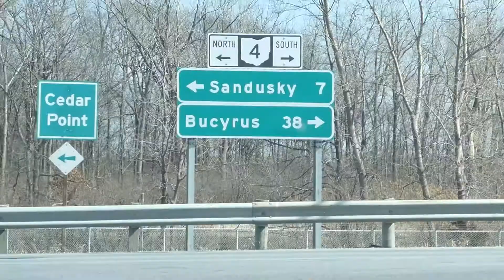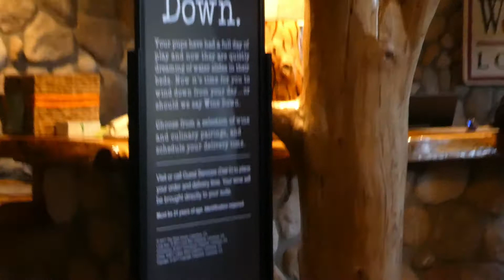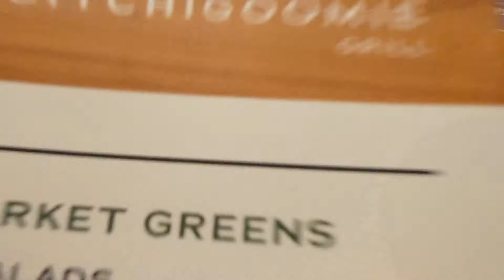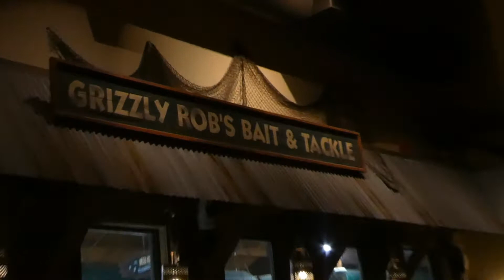🐺GREAT WOLF LODGE INDOOR WATER PARK SPRING BREAK 2018 | SANDUSKY OHIO🐺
We surprised Izzy and Haley with a Spring Break trip to Great Wolf Lodge in Sandusky, Ohio!  They had no clue we were going!  We had a blast!!

Hi there! 😀 I'm Cassie, a happily devoted wife and stay-at-home mom. My husband and I have been together since February 2006 and have two wonderful daughters. Isabella was born in July 2007 and Haley was born in July 2014! We also have 2 cats (one Siamese and one Domestic Shorthair) and one dog (Siberian Husky and German Shepherd Mix). I want to capture all the amazing moments in our lives so what better way than a Family Vlogging Channel!! On our channel you'll find vlogs, challenges, fun traveling experiences, room tours, organizing and cleaning videos and much more!!